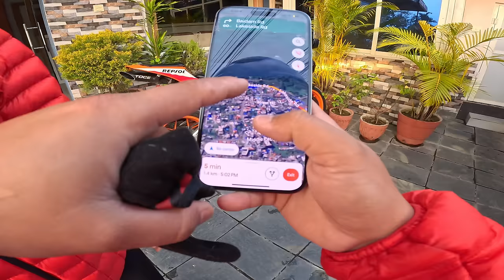CBR 600 CRASH BHAYO😭 / POKHARA DAY 2 / DRONE SHOT OF HEMJA ROAD /